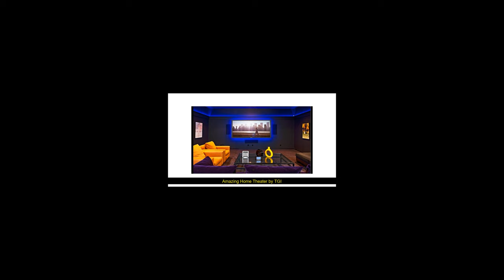Amazing Home Theater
Inspiring Home Theater

If you are looking for Home Theater, you come to the right place to get ideas. We hope to get you inspired by our presentation about what you are looking for.